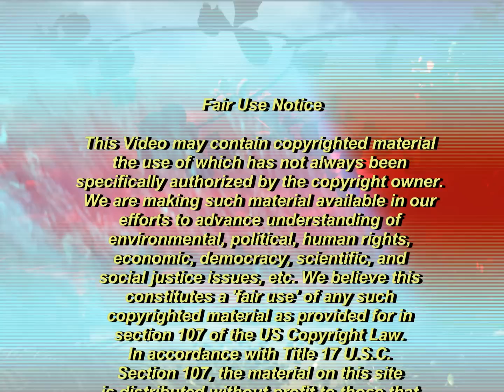Song for Lemuria - "Aloha No O Waitapu" by Lei'ohu Ryder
Lei'ohu Ryder's song "Aloha No O Waitapu' from her album "The Call Within/Honor All Life" is presented in this video.